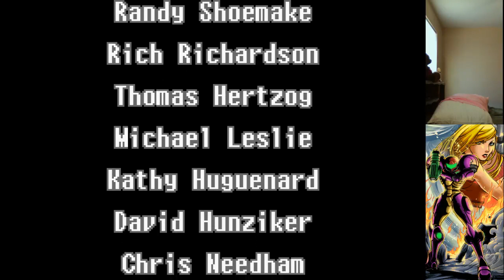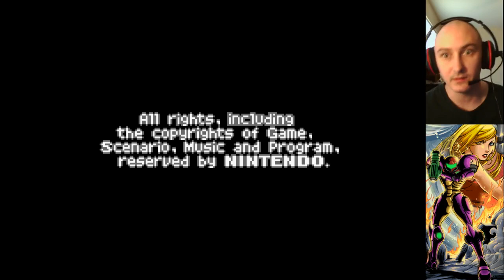Let's Play Metroid: Zero Mission, Part 10